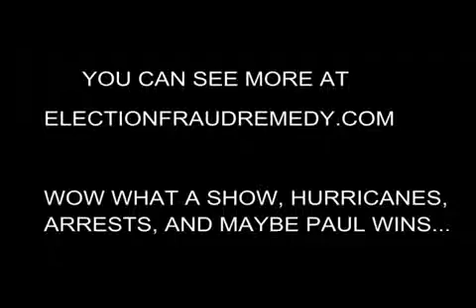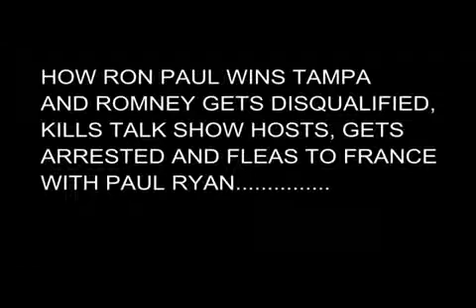The Truth About Mitt Romney! His Criminal Past and Current Criminal Activity. - 2017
Mitt Romney is a criminal and must be arrested immediately. Mirrored from: BEAUTIFUL GIRLS AND LIBERTARIAN PHILOSOPHY .

During the Republican Presidential Debate in South Carolina, Willard (Mitt Romney's real name) said he supports detaining American citizens without charging .

Documents conflict on when Romney left Bain, and If he lied in his FEC filing, it would be a felony. Documents filed by Mitt Romney's former company conflict .